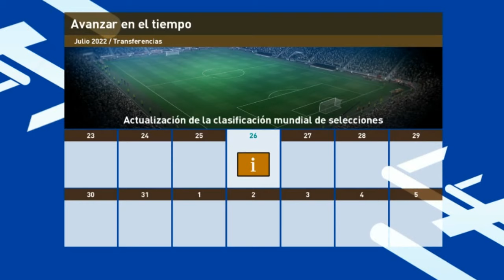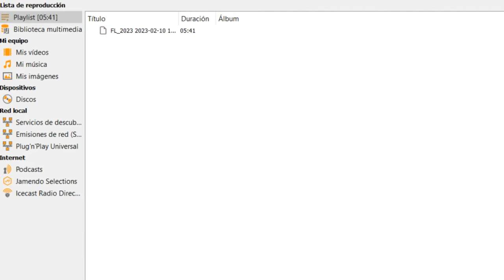PES 2021 Mod Fc Barcelona 2023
El Chiringuito De Jugones en directo
El Chiringuito De Jugones en vivo

Mundial Total En Vivo
Futbol Total En Vivo
Futbol Total En Vivo Y en Directo
Pablo Giralt En Vivo
Fuera De Juego En Vivo
Fuera De Juego ESPN En Vivo
TyC Sports en vivo
Debate Final En Vivo
Estudio Futbol En Vivo
Futbol Picante En Vivo
Jorge Ramos y Su Banda En Vivo
Presion Alta En Vivo
Saque Largo En Vivo
Champions League
La Liga
Real Madrid
Barcelona
PSG
Atlético de Madrid
Premier League
Manchester City
Manchester United
Liverpool
Real Madrid
Barcelona
Chelsea
Serie A
90 Minutos De Futbol En Vivo
ESPN F12 En Vivo
ESPN F90 En Vivo
ESPN F10 EN VIVO
Messi
Cristiano Ronaldo
Neymar

Análisis:
PSG Vs Bayern Munich
Milan Vs Tottenham
Real Madrid Vs Elche
Arsenal Vs Manchester City
Borussia Dortmund Vs Chelsea
Brujas Vs Benfica
Pedrerol Responde A Mister Seitan Eres una Mier(*)
Pedrerol Responde

EL CHIRINGUITO DE JUGONES SABADO 18 DE FEBRERO DE FEBRERO 2023
Deportes Cuatro hoy Do 12 de febrero 2023
Deportes Cuatro Hoy Domingo 12 de febrero

13 de febrero
11de enero
febrero 13
barcelona vs villa real en directo
barcelona hoy 12
Deportes Cuatro Hoy lunes 13 de Febrero 2023
15De Febrero 2023
DEPORTES CUATRO HOY SABADO 18 FEBRERO 2023
Fraude del Barcelona hoy 18
El Barcelona pago arbitraje
EL CHIRINGUITO DE JUGONES SABADO 18 DE FEBRERO
MANCHESTER CIYI VS ARSENAL RESUMEN
Real Madrid hoy
Real Madred VVS Elche Resumen